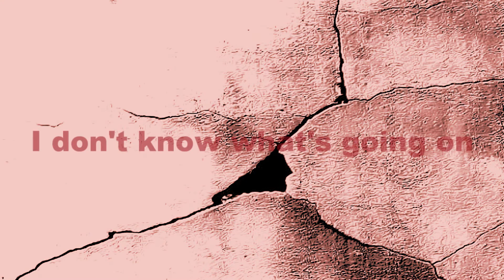[Paradise Lost] Lilo Introduction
So this is Lilo xD She was the only one from her family who survived when her house was bombed. The last time she was with her family they had a fight, and Lilo wished they were all dead. Of course this was just a childish wish that Lilo never expected to become reality... but it did. Now she thinks her family's death was all her fault. She believes the war was started because of her. And because of her early age, she would never believe anyone who tried to tell her the logic of things. Now she only tries to survive the war alone, but it's hard. She is hungry, and alone. She needs someone desperatly, but who will be there for her?